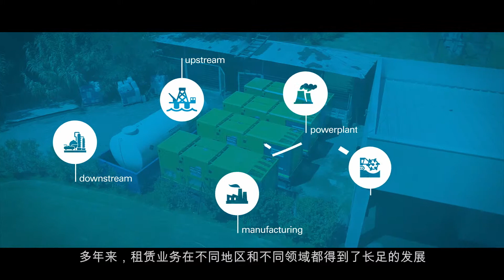Who Is Atlas Copco Rental (2018 - Subs ZH)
We do not just rent products: we want to provide you with a total solution, allowing you to remain focused on your core business. In this video you will learn more about our values, way of working, solutions... in just 3 minutes!